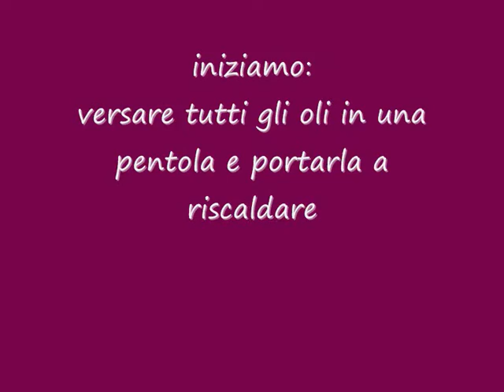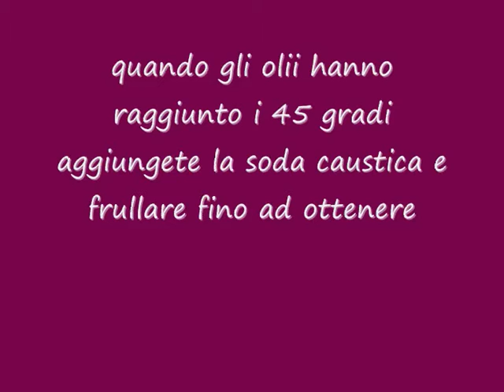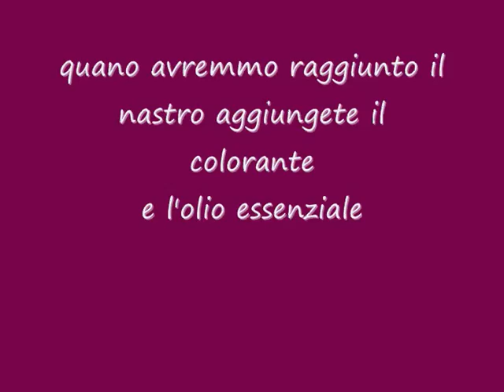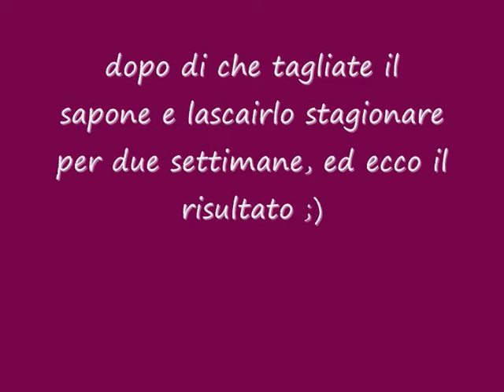SAPONE AL RISO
ecco ragazze la ricetta del sapone al riso ;)